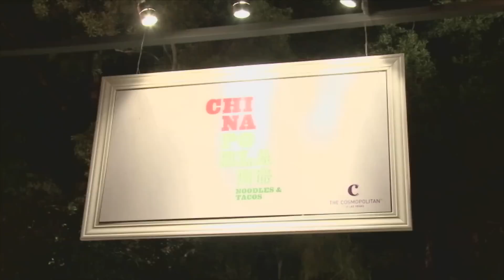Jaleo & China Poblano at The Cosmopolitan of Las Vegas - CHEF JOSE ANDRES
Celebrated chef and television personality José Andrés has debuted in Las Vegas with the opening of Jaleo and his newest restaurant concept China Poblano at The Cosmopolitan of Las Vegas. In this video, José talks about bringing Jaleo to Las Vegas and the introduction of China Poblano, which is Mexico meets China. José is known for his passion for cooking and molecular gastronomy and he shares a little bit about his classes at Harvard.

Jaleo

Culinary mastermind José Andrés and his ThinkFoodGroup brings the authentic flavor of a Spanish tapas restaurant to Las Vegas with the award-winning Jaleo restaurant re-imagined to include the excitement and spectacle of Las Vegas. A perennial favorite in Washington DC, Jaleo restaurant was one of the country's first successful tapas restaurants, setting the standard for Spanish cuisine in the U.S. for almost two decades.

Hours of Operations
Open 7 days
Sun-Thur 5:00pm to 11:00pm
Fri-Sat 5:00pm to 12:00am

To reserve a table for
parties of 12 or less:

China Poblano

An entirely new concept from the innovative Chef José Andrés created for Las Vegas, showcasing his personal take on Chinese and Mexican cuisines. Noodles and tacos come together in a festive, stylish

Hours of Operations
Open 7 days
Mon-Thur: 11:30am-11:30pm
Fri-Sun: 10:00am-11:30pm
Fri-Sun: Brunch served until 2:00pm

The restaurant collection at The Cosmopolitan of Las Vegas offers an innovative neighborhood vibe featuring chef-inspired culinary experiences from around the world. To learn more about each restaurant and chef, and see the complete restaurant collection